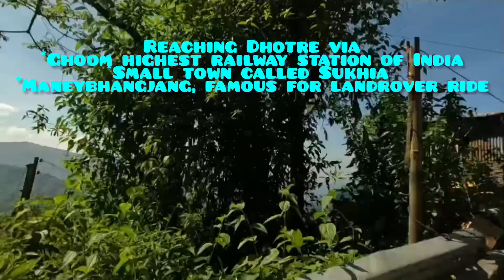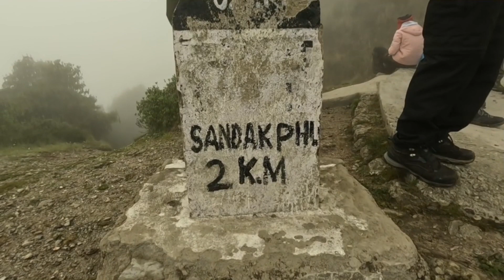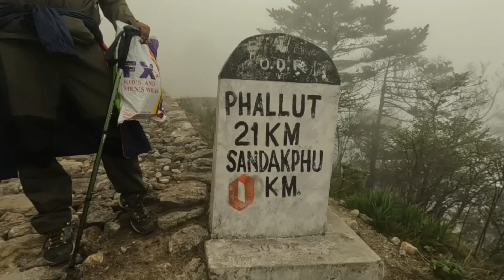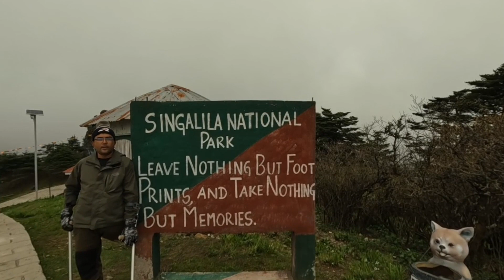sandakphu| sandakphu tour| sandakphu trek| sandakphu itinerary |Everest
this video is about sandakphu trek. i have given all the information regarding this trek